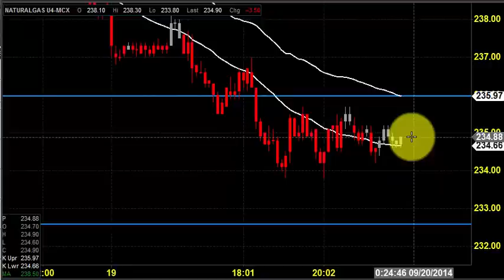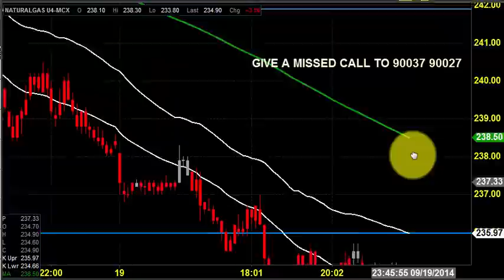MCX NATURAL GAS PRE-OPEN ANALYSIS SEP 22 2014 TAMIL